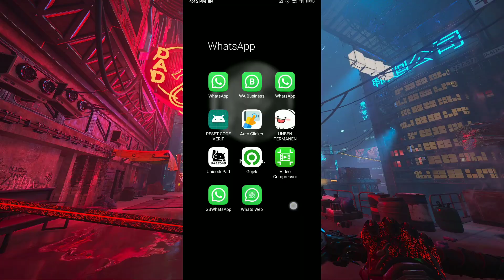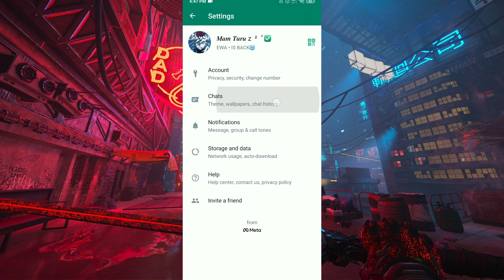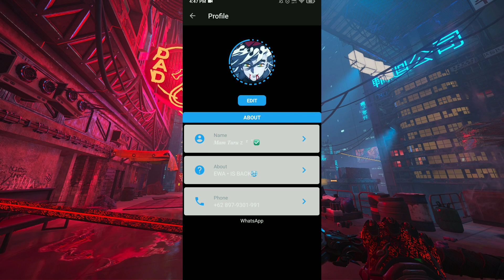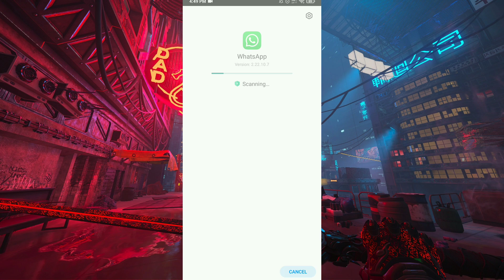WhatsApp Beta Version 2.22.10.7 WITH PRIVACY & BOMB TEXT!!!!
•ANNOUNCEMENT NEW FEATURES
Whats New?!

📌•Fix Video Upload Quality
📌•Add Change Row & Home Style
📌•Clear cache (new base)
📌•Mendengar Voice Note Saat Keluar Room Chat
📌•New Emoji
📌•Bomb Text Hidden In Emoji
📌•Allowed ✅ in profile
📌•Reaction Chats

⚠️ Attention⚠️
Bagi Kang Remods/Rename Jangan Lupa Kasih Credits Channel Ini!

📌 How To Download My WhatsApp

Support: Armv7 / 64Bit
My Device: mi 8 lite
Credits: Sammods, whatsapp.etc